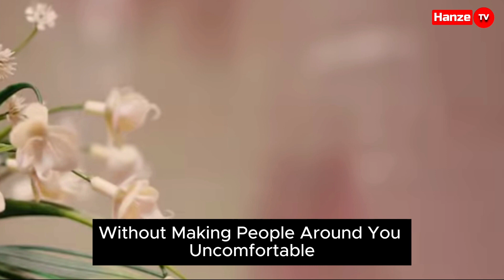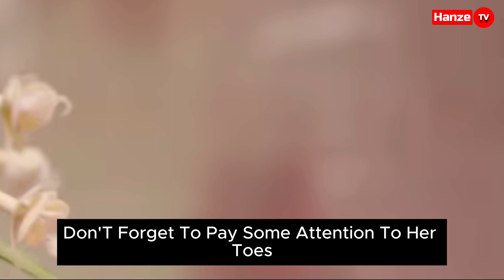10 Places A Woman Wants To Be Touched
This YouTube video shows how and where to touch a woman.